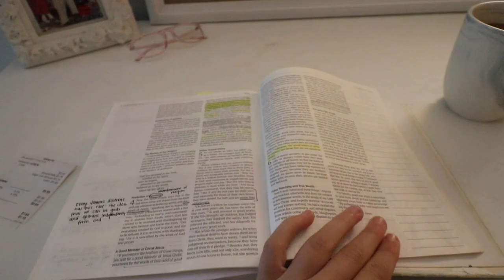moving into my first HOUSE at 19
Move into my new house with me! That's crazy to even type ahhh!! Can't wait to film a full house tour once all the roomies are here and everything is decorated! :)